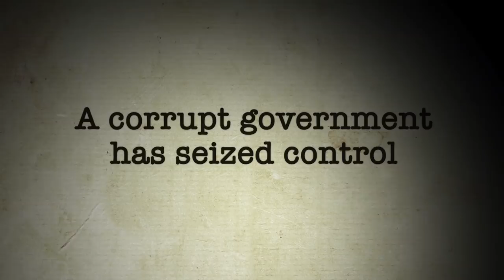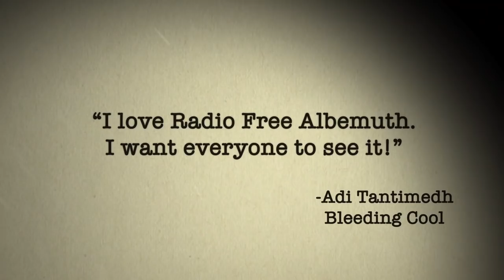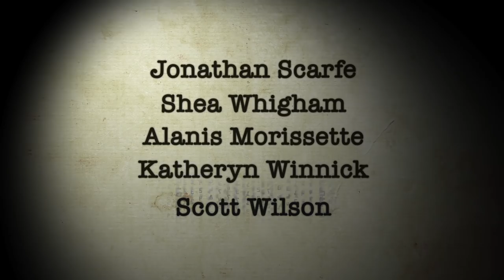Radio Free Albemuth | official Trailer (2014) Philip K. Dick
official trailer for Radio Free Albemuth